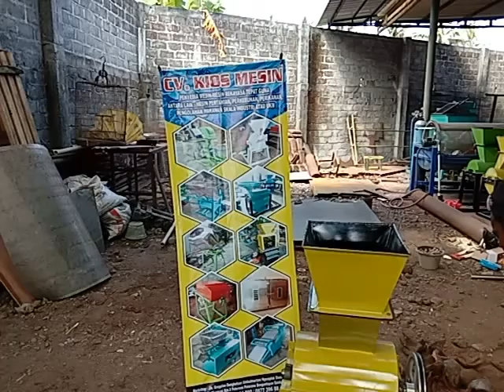Mesin cincang sabut kelapa cocopeat - mesin cocopeat/mesin penghancur sabuk kelapa Tipe KMCH50SK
mesin cincang sabut kelapa cocopeat - 12 Nov 2019 - Jual Mesin Penghancur Sabut Kelapa, Alat Penghancur Sabut Kelapa Terbaru 2019 18 Okt 2017 - Mesin Perajang Sabut kelapa ini merupakan salah satu mesin produksi dari pemanfaatan sabut kelapa

penggunaan mesin pengurai sabut kelapa ini dapat dipakai dalam jenis usaha industri  pabrik  ataupun pertanian  subscribe · mesin penggiling sabut kelapa cocopeat..  harga matras kelapa media coconut tempat sapu matras tanaman malang kasur tanaman kg per pot ekspor harga mesin giling sabut kelapa membuat cocopeat dengan alat sederhana.